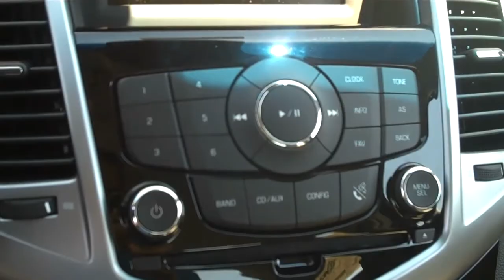2012 eco BOb Steele Chevrolet